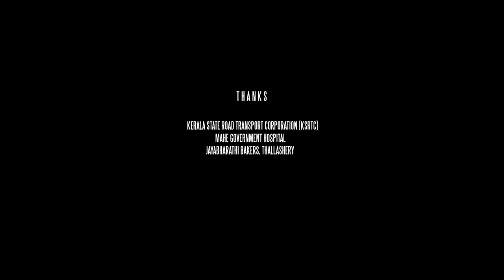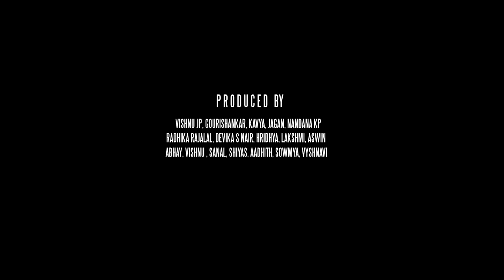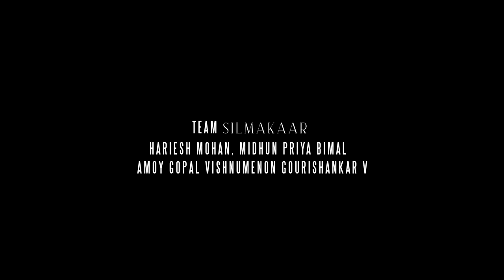MeriBhanu | Malayalam Short film | Bhanumathi Payyanur | Ammini Chandhralayam | 2023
Two old friends meeting up after a long time and reminiscing about their past.
Meribhanu is about the ocean and rain, dilemmas, and conclusions.
We hope some of this will get transferred from them to you.

Written & Directed: Midhun Priya Bimal
A collective Production initiative with Silmakaar
Cast: Bhanumathi Payyanur, Ammini Chandralayam
Supporting Cast: Aliyah Majeed
Cinematography: Vishnu & Gourishankar
Editing & Colouring: Amoy Gopal
Sound Design & Mixing: Tony Babu .MPSE
Associate Director: Ashwin Sridhar
Associate Cameraman: Vishnu JP
Sync Sound: Vishnu JP & Ashwin Sridhar
Subtitle: Midhun Priya Bimal
Title Design: Aaryan Deepak
Posters: Aaryan Deepak, Lakshmi Kalyani, Midhun Priya Bimal
Team Silmakaar: Midhun Priya Bimal, Amoy Gopal, Hariesh Mohan, Gourishankar, Vishnu